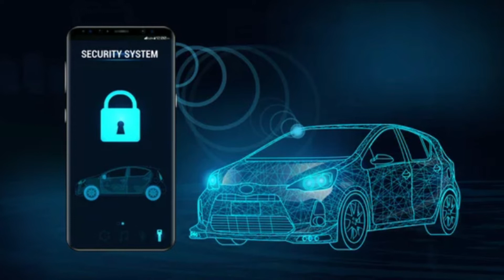Car Keys Solutions Auto Locksmith - North London Workshop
Car Keys Solutions Auto Locksmith
Services: car key replacement, car key repair, spare car keys, car key programming, car key cutting, motorcycle key services, vehicle security(Auto Watch Ghost II Immobiliser, intelligent allarms, alarms, deadlocks, slamlocks,
 hooklocks, slamhandles, external shields, internal shields,
 loomguards, cat guards, spare wheel protections), vehicle tracking, etc.
East Finchley, 142-144 East End Road, London, N2 0RZ
South Norwood, 220-222 Portland Road, London, SE25 4QB
Open: 7days/week